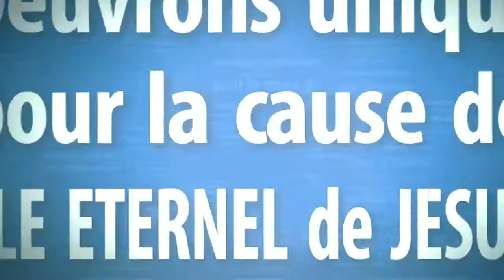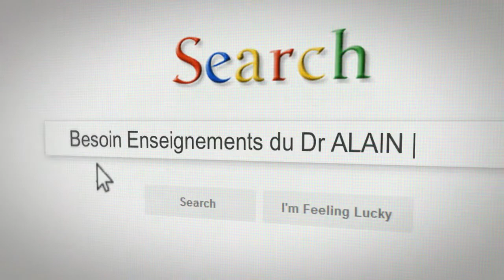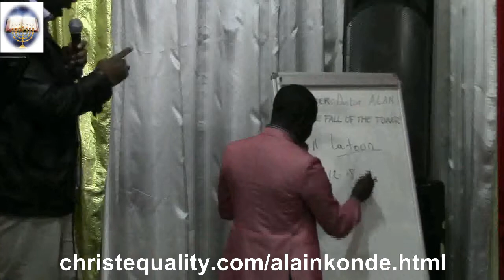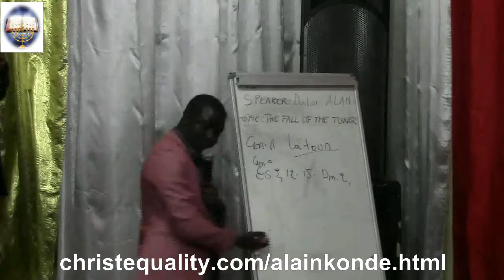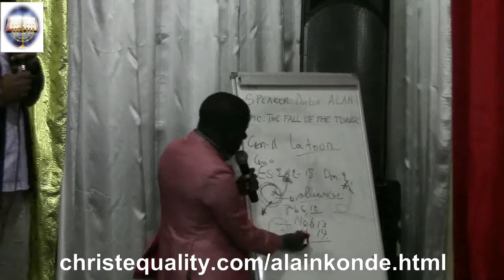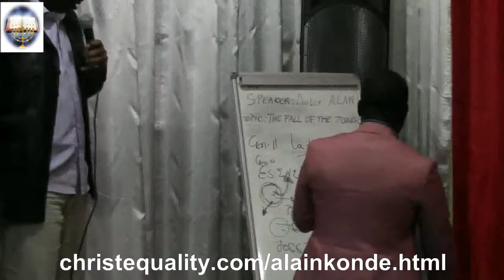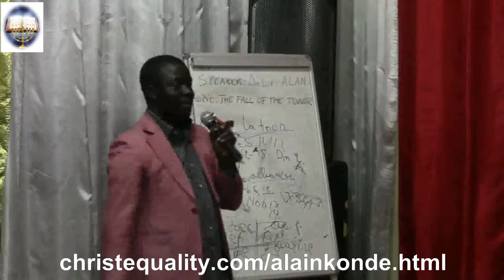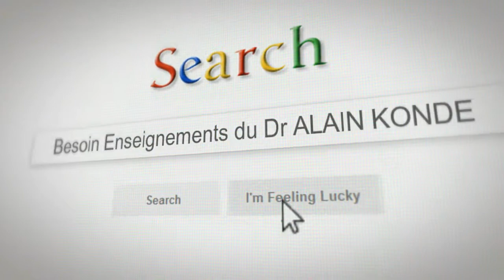1P. 3-002.VFE -Dr ALAIN KONDE -La Chute de la Tour/ Evangile Eternel.com